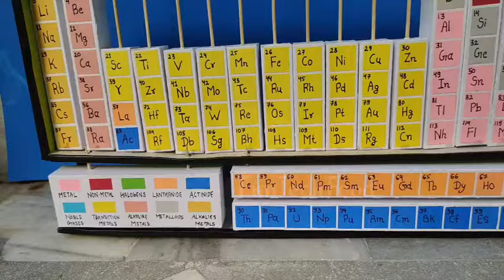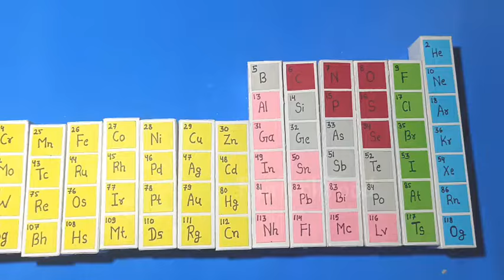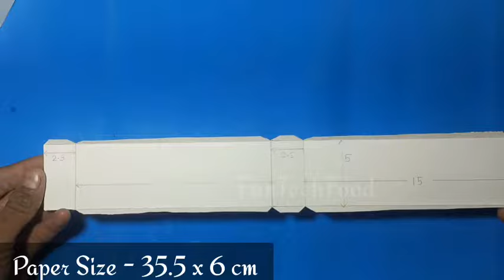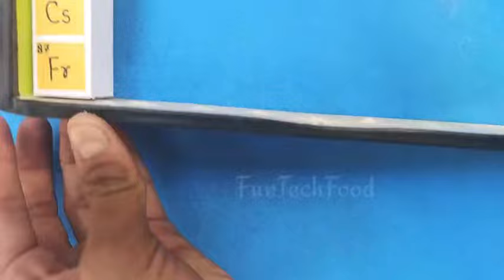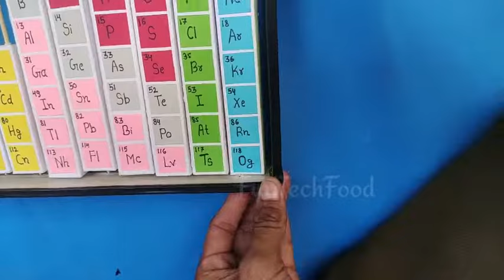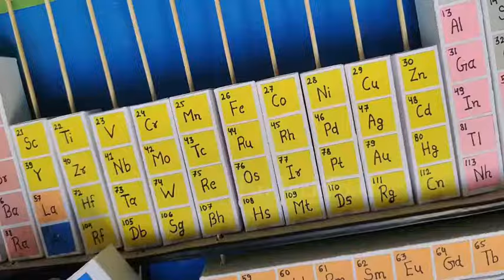How to make 3d hanging Modern Periodic Table Model from paper, sticks and cardboard easy in method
avart sarni ka model
periodic table ka model
modern periodic table model
periodic table hanging model
3d model periodic table
science periodic table model
science project for diwali
science model 3d

How do you make a homemade periodic table
Avart sarni ka model kese banaye

Amazon products
for YouTubers

Hi friends
hamare youtube channel par aapne hamare periodic table model ka pahla vala video to jarur dekha hoga us video ko aapne bahut pyar bhi diya hai
isliye hum aapke liye ek or naya model lekr aaye hai periodic table ka jo hai periodic table 3d hanging model jo yakinan aapko pahle se bhi jyada pasand aane vala hai kyuki ye model pahle vale se bhi jyada aasan hai banana or usse bhot hi kyada khubsurat or attractive bhi hoga
friends aksar school me bacho ko science project me periodic table banane ko bola jaata hai to kuch Bache to intelligent hote hai or kuch Bache samajh nahi pate ki Kis tarah se periodic table banaye
to aap is video ko pura dekhiyega
hamara dawa hai agar apne hamare bataen mutabik periodic table ka model bana liya to
sabse aage apka hi project aayga
video pasand aaye to like ka button dabana mat bhuliyega

Agar aap hamara pahle vala periodic table ka model dekhna chahte hai to niche link par click kare

How to make periodic table model

science project
science model

post by funtechfood